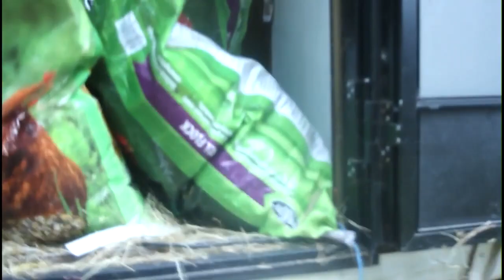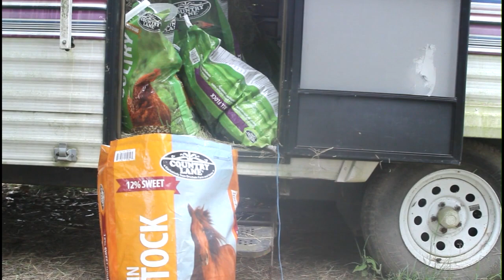WHAT DID SHE DO NOW!!!!!!!!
more rabbits

HOW TO SUPPORT OUR RESCUE EFFORTS OR OUR CHANNEL

Evans Family Homestead
Address: 7773 McClelland Lane
Harrisburg Arkansas 72432